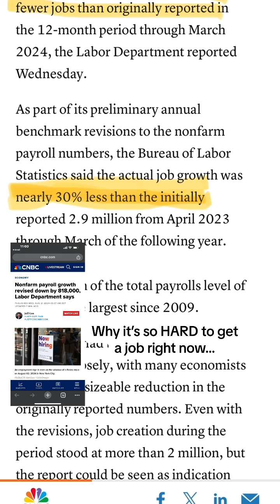📈 WHY IT IS SO HARD TO GET A JOB RIGHT NOW…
CNBC just reported on the fact that the department of labor miscalculated how many jobs were created last year. They’re now showing that they missed the mark by 818,000 jobs. In this video, I share what you need to do as a job seeker in this very competitive job market.

PS - you can find the job search, Bootcamp that I mentioned in this video